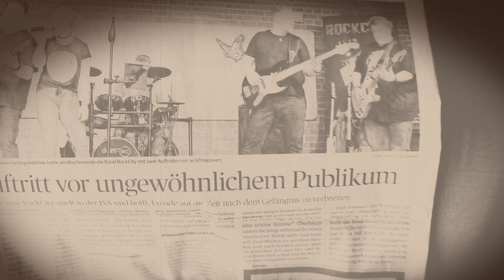Rockcity performs Fear of The Dark Live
Eupen 2022 !!!
Was für ein mega Abend !!!
Wir bedanken uns bei Jens für den Livemittschnitt und bei Yvonne für das Fanvideo :-)

Gina Leven - Vocals
Sexy "O" - Guitar
Alex Fücker - Drums
Stefan Plum - Bass
Marcel Keller - Guitar